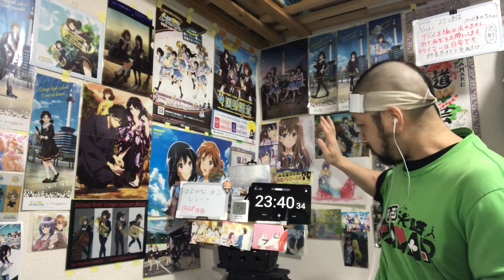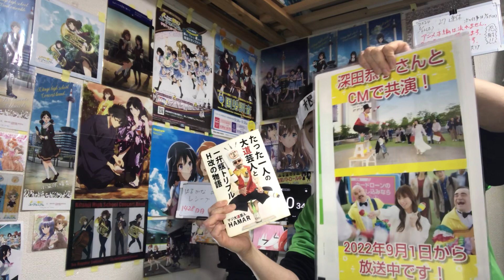はるかなレシーブ 2話 リアクション 【大空遥は天才ではないのか!?】HARUKANA RECEIVE ep2 reaction 反応 同時視聴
はるかなレシーブ 2話 リアクション です！

2022年9月1日から各地方都市で放送されました！

2019年7月18日に発生した京都アニメーションの事件を機に｢響け！ユーフォニアム｣を見た事で地元民として衝撃を受けてアニメにハマり半年間はユーフォを何度も見ました！
1日も休まず投稿中です！